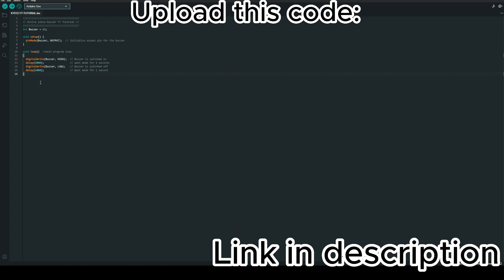How to use Active Piezo Buzzer module (KY012) with Arduino - Tutorial + DOWNLOAD CODE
This video shows how to use the KY-012 Active Piezo-Buzzer module with Arduino.
 KY-012 Active Piezo-Buzzer module
 Wires
Chapters:
 00:00 - 00:07 Intro
 00:08 - 00:12 Technical Data
 00:13 - 00:27 What do we need?
 00:28 - 00:42 Connection
 00:43 - 00:47 Connect to computer
 00:48 - 01:01 Upload code
 01:02 - 01:08 Test
 01:09 - 01:15 Outro